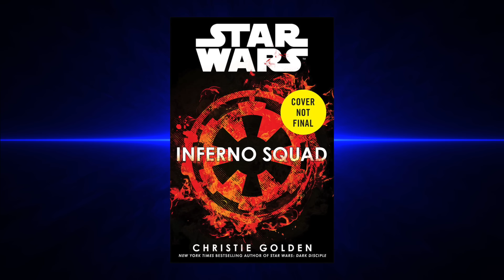Novinky z Holonetu #1: Problematika množného čísla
Novinek ze světa Star Wars přibývá stále více. Ty nejdůležitější z poslední doby Vám přináším v Novinkách z Holonetu.

Dnešní díl:
Vydání Rogue One na DVD a Blu-Ray
Oznámení 4. série Rebels je na spadnutí
Oznámení knihy Inferno Squad
První fotka z natáčení filmu o mladém Hanu Solovi
Název Last Jedi je pravděpodobně v množném čísle
Bonus: Obrázek balení pro předměty k Epizodě VIII